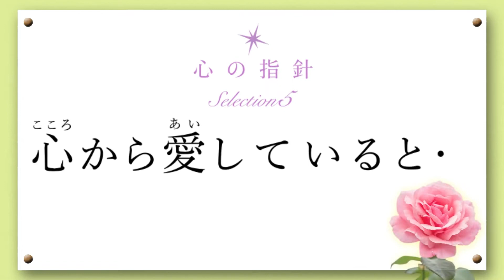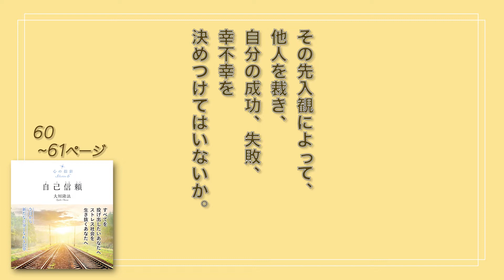【人には人を愛する「才能」がある!?】アドバイス③「スッキリ！お悩みエクソシスト」#68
大川総裁の詩から愛を学べる!?
相談者本人登場【両親が幼い頃離婚。恋愛に失敗する本当の原因を知りたい】幸福の科学職員が『心の指針Selection5 心から愛していると…』でお悩み解決!!「スッキリ！お悩みエクソシスト」前編#68

【お悩みNo.68】20代／女性／会社員 Aさん
“恋愛の悩みです。
　いつも恋愛をしていると、男性を傷つけて、恨まれるような別れ方をしてしまいます。
相思相愛でも相手からの愛を受け入れきれない自分がいます。
元々、小さい頃両親が離婚をし、男性に対してあまりいい印象を持っていなかったのかなと思っています。
父の浮気が原因だと思っていたのですが、そうではなかったということが発覚して、その時の自分の思い込みが歪になっていたのかなとも思ったのですが、それが分かってからの方が恋愛がうまくいかなくなることが多く、本当の原因がなんなのかを相談しに来ました。”

『心の指針Selection5 心から愛していると…』
～目次～
1　心から愛していると…
2　焦ってはいけない
3　兄弟間の嫉妬
4　親子の縁
5　愛する者との別れ
6　愛とは何か
7　小事と大局観
8　愛と忍耐
9　罪をゆるす力
10　過去の記憶を修正せよ
11　蝶の心
12　思い出の中に生きる

▼ネットでの書籍購入はこちら
『心の指針 Selection5 心から愛していると…』

皆さんの心と体の健康を、心よりお祈りいたします。

カテゴリ
教育